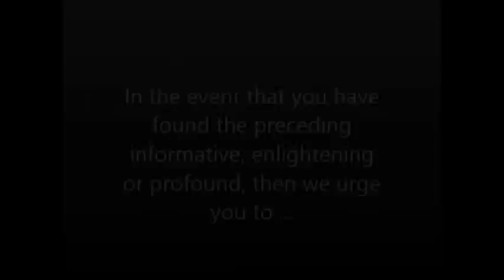Disease and States of Consciousness Featuring Dr Jewel Pookrum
Learning our true power is our journey in the school of life, and to have the knowledge to sustain that life is fundamental to the longevity necessary to get the whole lesson, this video give us awareness of the tools available for said. Enjoy